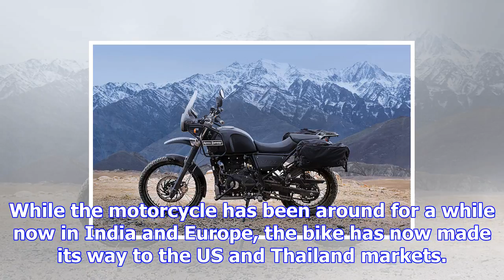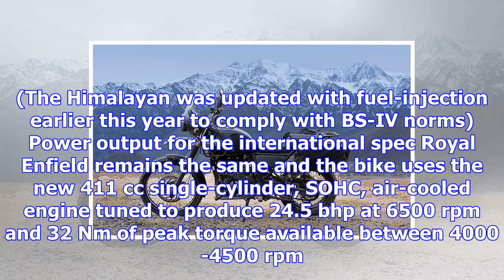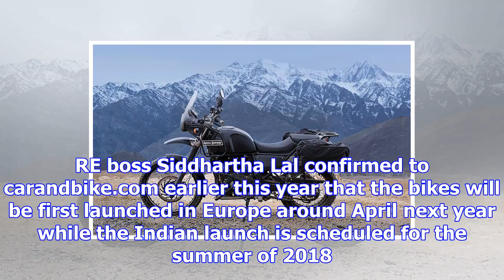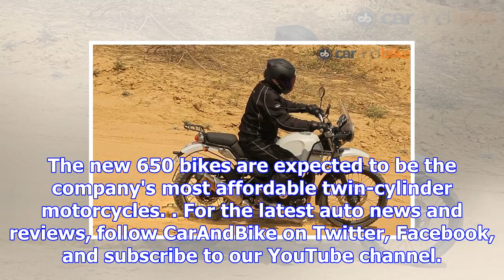Royal enfield himalayan launched in the us and thailand - ndtv carandbike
View Photos The Royal Enfield Himalayan FI went on sale in India around October 2017 The Royal Enfie...